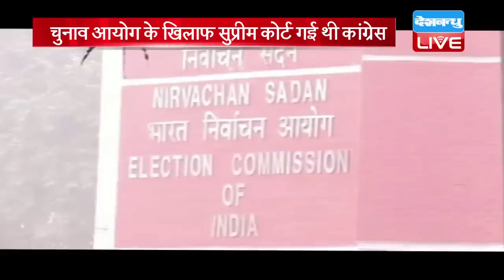चुनाव आयोग को Supreme Court का नोटिस | गुजरात राज्यसभा चुनाव पर फंसा पेंच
गुजरात राज्यसभा चुनाव को लेकर चुनाव आयोग की अधिसूचना अब कानूनी पचड़े में फंस गई है...कांग्रेस ने चुनाव को लेकर जारी की गई अलग-अलग अधिसूचना के खिलाफ सुप्रीम कोर्ट में याचिका दाखिल की...जिस पर आज कोर्ट ने सुनवाई करते हुए इलेक्शन कमीशन को नोटिस जारी कर जवाब मांगा है. तो आखिर क्या है राज्यसभा चुनाव से जुड़ा ये मामला...और आज कोर्ट में क्या कुछ हुआ...इस रिपोर्ट में देखिए..